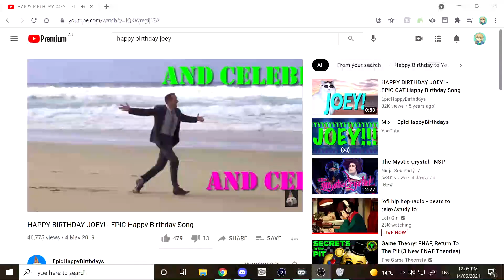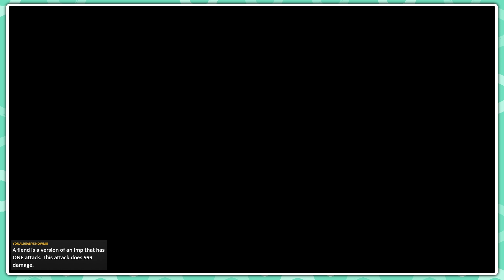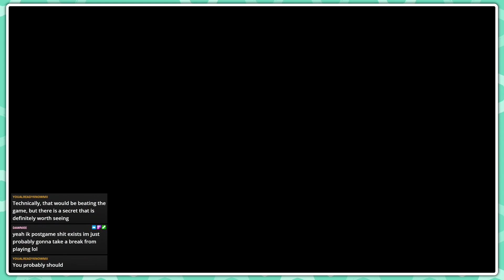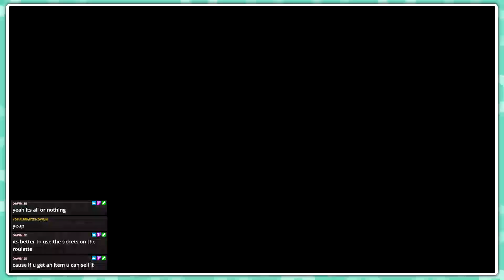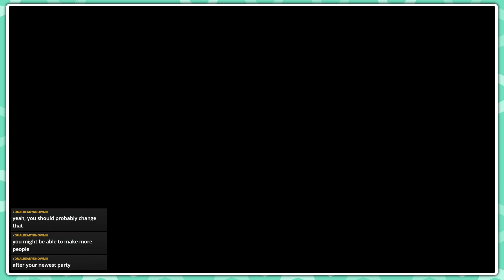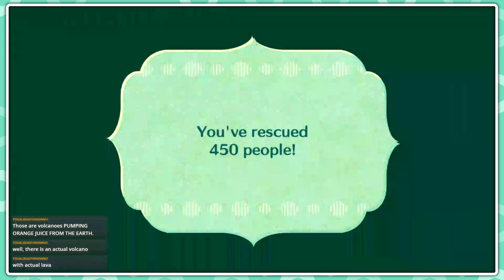We continue to sand ✨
This is the rawest of raw, unedited footage of my Twitch live stream from the 14th of June, 2021